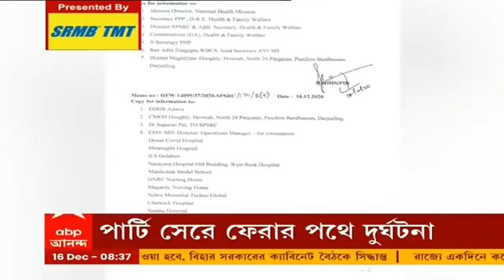সুখবর, রাজ্যে কমছে কোভিড সংক্রমণ, বেসরকারি হাসপাতালের প্রায় ৭৪৮ বেড ছাড়ছে সরকার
রাজ্যে কমছে করোনা সংক্রমণ, আর সেই কারণেই বেসরকারি হাসপাতালে প্রায় সাড়ে সাতশো কোভিড বেড ফেরাচ্ছে রাজ্য সরকার। প্রথম পর্যায়ে ১৩টি বেসরকারি হাসপাতালের ৭৪৮টি বেড ফেরানো হল। এর মধ্যে ৯১টি সিসিইউ ও ৬৩টি এইচটিইউ বেড রয়েছে। তবে পরিস্থিতি ফের জটিল হলে তিনদিনের নোটিসে ফের ফের অধিগ্রহণ করা হবে বেসরকারি হাসপাতালের কোভিড বেড।